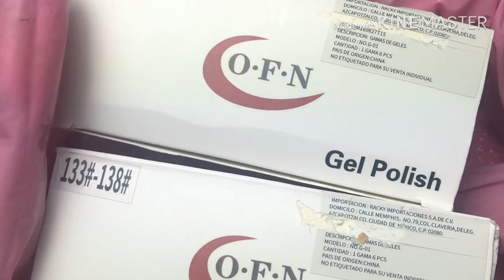Gel semipermanente económico• gel ofn